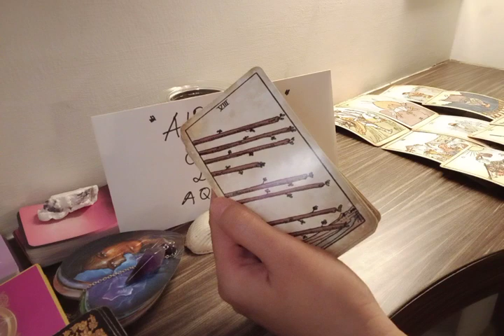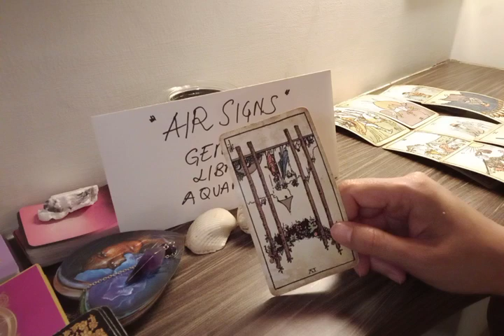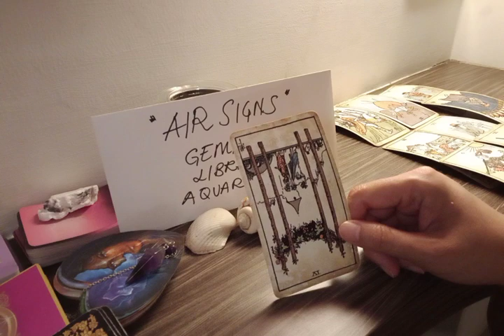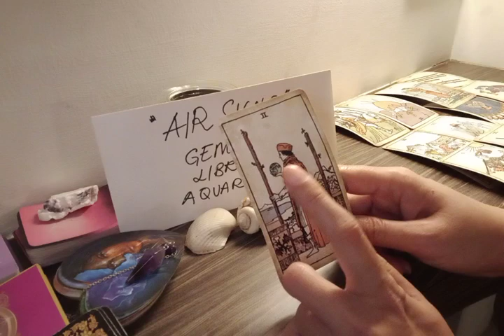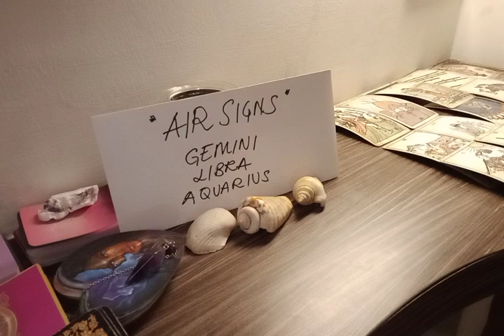AQUARIUS 😖 THEY'RE MISSING U TERRIBLY RIGHT NOW BECAUSE...😩 SEPTEMBER 2022 LOVE MONEY TAROT GUIDE